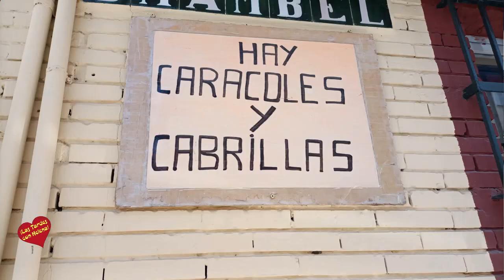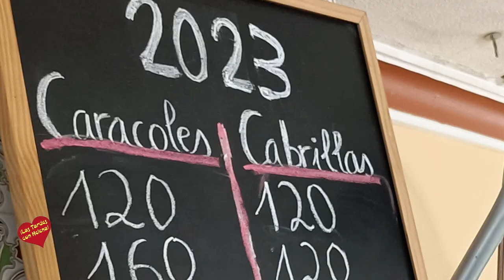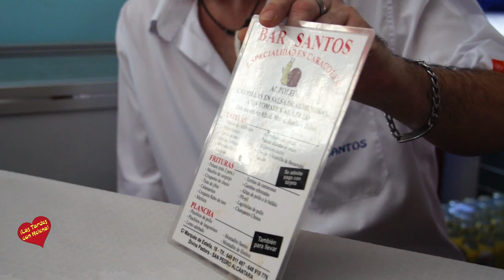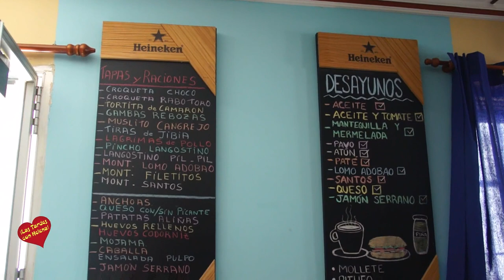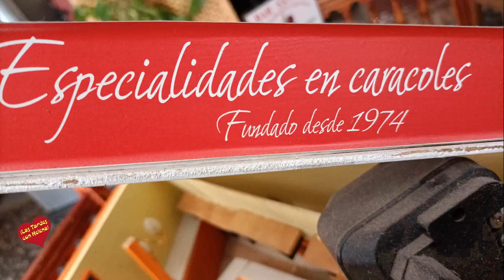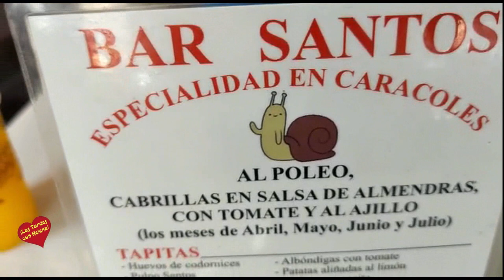Bar Santos San Pedro de Alcántara entrevista de Helena Olaya a sus propietarios José y Susana Ramos